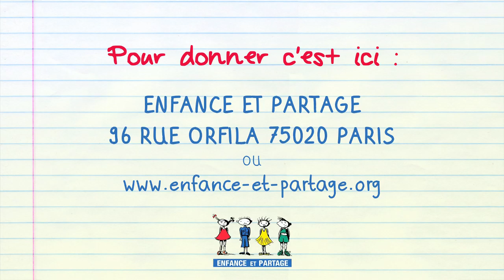ENFANCE & PARTAGE L’enfance est belle mais fragile…Protégeons-là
Association reconnue d’utilité publique, Enfance et Partage se bat depuis plus de 40 ans pour la reconnaissance, la promotion et la défense des droits de l’enfant.

L’engagement de l’association s’articule autour de 3 domaines d’intervention :
-          l’aide à la parentalité à travers sa plateforme d’écoute Allo Parents Bébé
-          la prévention, l’accompagnement et  la défense des victimes de violences
-          la formation des professionnels du secteur de la petite enfance, la publication, la recherche et la prospective

 Numéro vert pour signaler les cas de maltraitance: 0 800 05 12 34